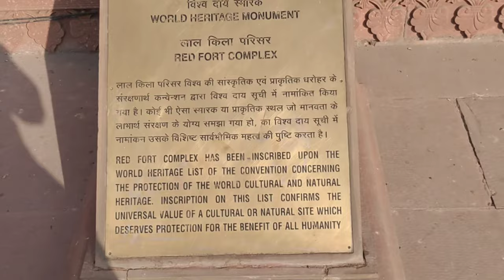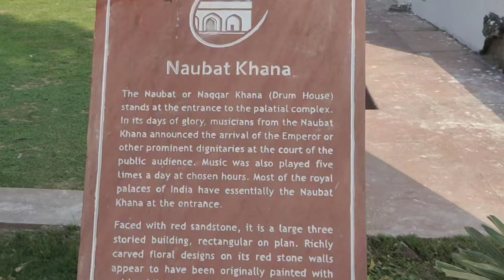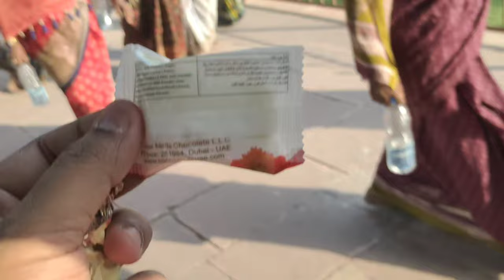दो बिहारी पहुंच गए लाल किला देखने | लोगो से Pawan Singh ka गाना गवा दिए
बिहारी लाला पहुंच गए लाल किला देखने | लोगो से bhojpuri गाना गवा दिए | Red Fort Delhi | Jai Bhojpuri

Hope You Will enjoy this video hit like